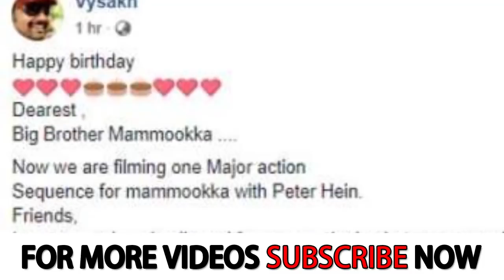പീറ്റർ ഹെയിനും വൈശാഖും മമ്മൂട്ടിക്ക്.. - Mammootty ready to take a challenge on his Birthday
Mammootty doing a fight sequence without dupe in Peter Hein's action choreography